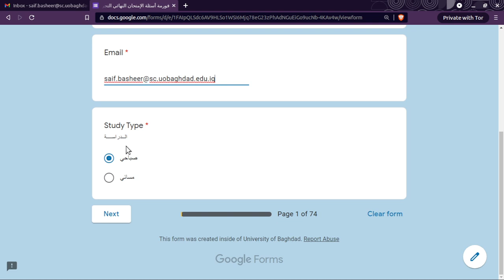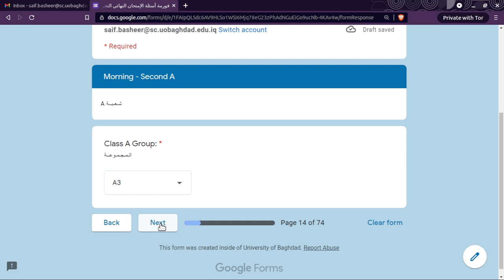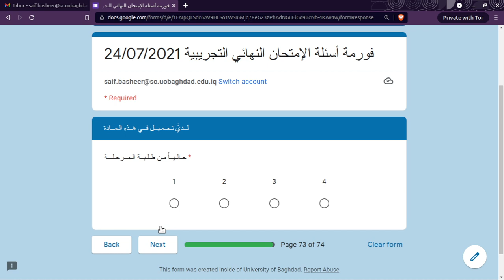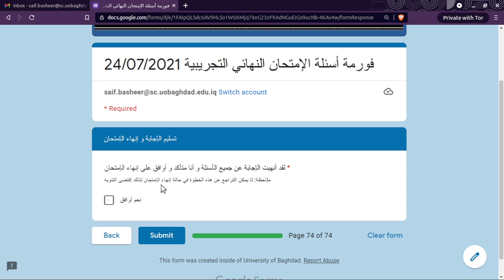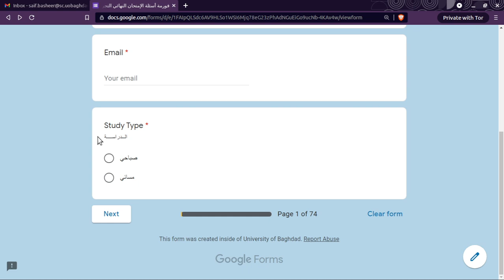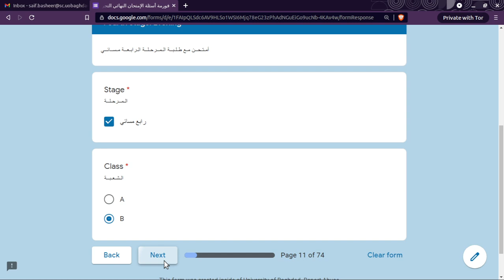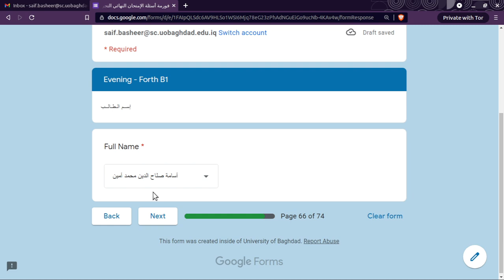SMART ELECTRONIC FINAL EXAM VER. 3.0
طلبتي الأعزاء أرفق لكم رابط الفورمة التجريبية